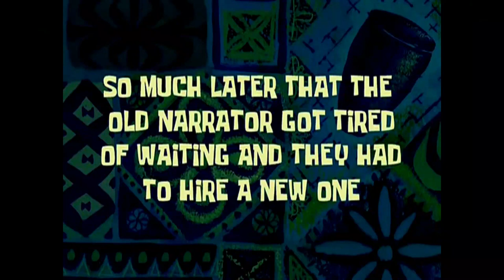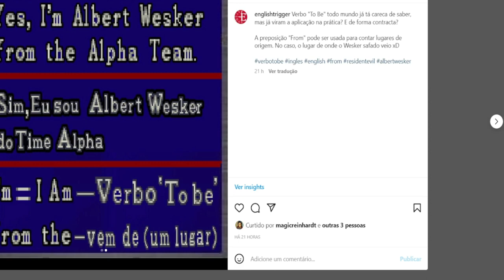A Link to the Past Randomizer (Ganondorf) - #4: O Poder da Bomba !!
Fala pessoal, voltamos a vários locais, mas agora com uma arma de fogo bem explosiva que vai nos ajudar bastante !!!

Sábado: O que der na telha (alguém fala isso ainda?)

R$ 0,10 - Obrigado, vou gastar em balas 7 Belo !!! (Agradecimento em vídeo)
R$ 1,00 - Obrigado, vou comprar mais balas 7 Belo !!! (Agradecimento em vídeo)
R$ 10,00 -  Mande na mensagem o nome de um jogo, irei sortear para o vídeo do próximo mês.
R$ 50,00 - Escolha um jogo para um vídeo exclusivo para você !!!
R$ 69,00 - NICE !!! (Pelo meme, só isso) e escolha um jogo para um vídeo exclusivo para você.
R$ 100,00 - Todos os anteriores + Uma foto do Chaps autografada tomando café !!!